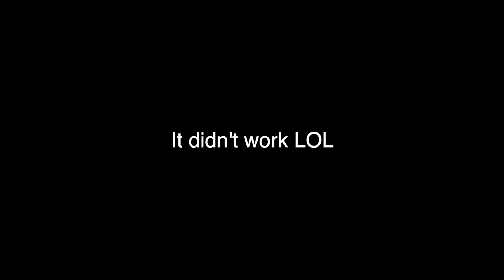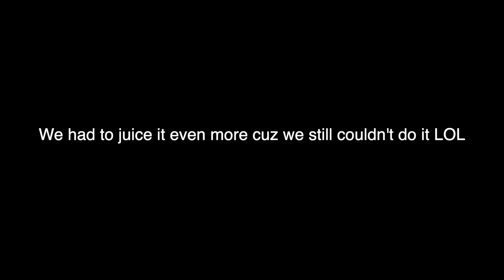Can I Hit A Home Run at CAMDEN YARDS?!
I discovered that I could hit at Camden Yards, without actually going onto the field. With HitTrax, you are able to hit in a batting cage monitored by cameras and other tracking devices that are used to measure your exit velocity and distance mainly. In this video I try out HitTrax with my dude, Ethan.